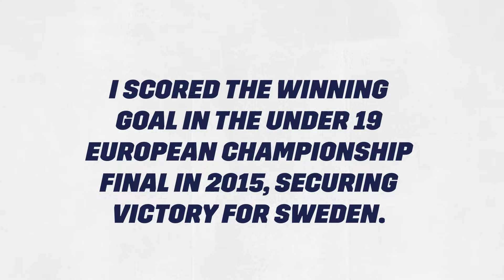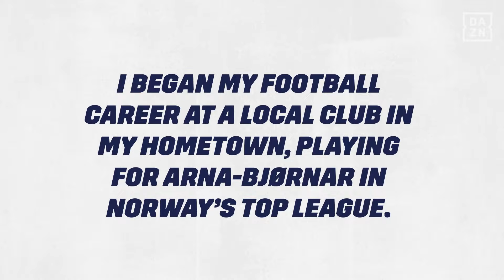'Should I be happy?' - Anna Anvegård & Filippa Curmark Play Guess the Player